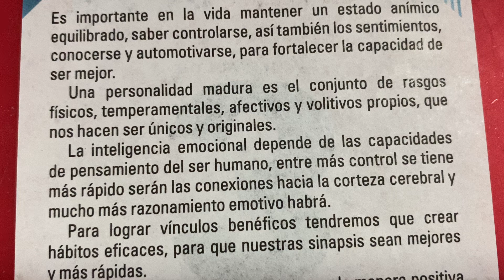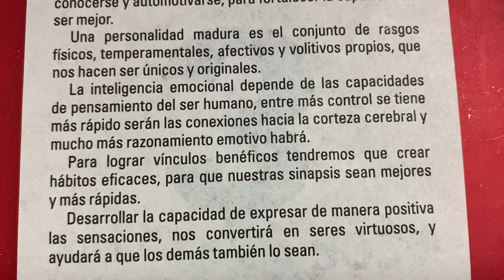Sabias que … Inteligencia Emocional = Mejores Personas